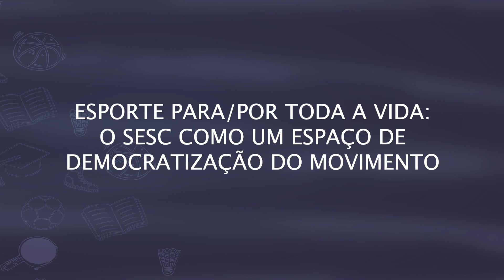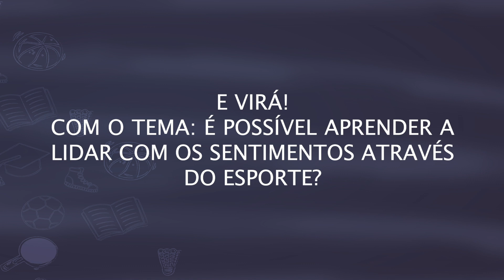EsportEducativo: Série 1 - O Esporte e seu Poder de Transformação. Episódio 4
Episódio 4: ESPORTE PARA TODA A VIDA

O Professor João Batista Freire fala sobre os espaços de democratização do movimento, o direito do cidadão aprender a fazer esporte e afirma “um país que quer o bem de seus cidadãos ensinaria esporte a todos”.

Neste episódio ele explica como o esporte educacional pode ser um excelente momento para ensinar as pessoas a viver coletivamente. Com Fabio D’Angelo e Edgard Gouveia Jr.

Assista também a Série 2 do programa EsportEducativo com o tema: É Possível Aprender A Lidar Com Os Sentimentos Através do Esporte? Com Wagner Bessa, Elisama Santos e João Batista Freire.